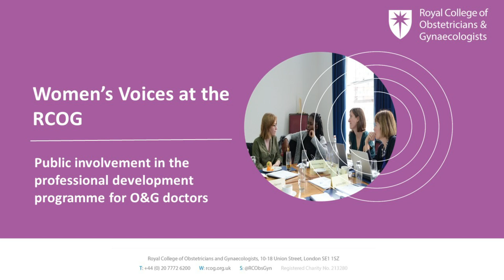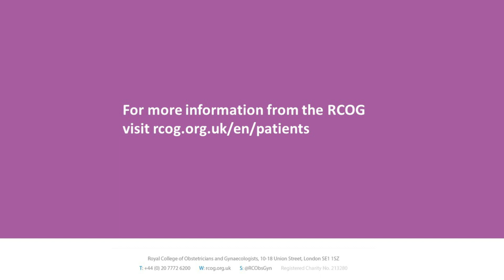Public involvement in the professional development programme for O&G doctors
RCOG Women's Network member Ruth Unstead-Joss and RCOG Professional Development Committee Chair Rosemary Howell  talk about the importance of having lay members involved in supporting doctors' ongoing development.